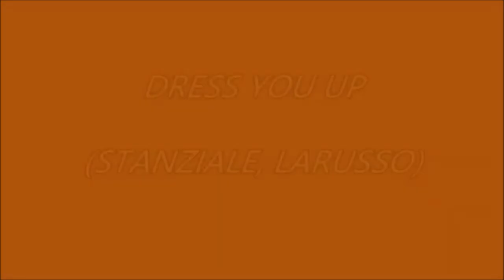THE WEETCH - Dress you up (Madonna) Vocals Fabrizio Di Marte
una interpretazione di un brano anni 80, agli esordi della carriera di Madonna, un brano che mi è sempre piaciuto; un "ibrido" dance rock...bene, la versione "Weetch", che ora vi faccio ascoltare, è leggermente piu' lenta dell'originale...un buon ascolto a tutti

Dress You Up

You've got style, that's what all the girls say
Satin sheets and luxuries so fine
All your suits are custom made in London
But I've got something that you'll really like

Gonna dress you up in my love
All over, all over
All over your body

Feel the silky touch of my caresses
They will keep you looking so brand new
Let me cover you with velvet kisses
I'll create a look that's made for you

Gonna dress you up in my love, in my love
All over your body, all over your body
In my love